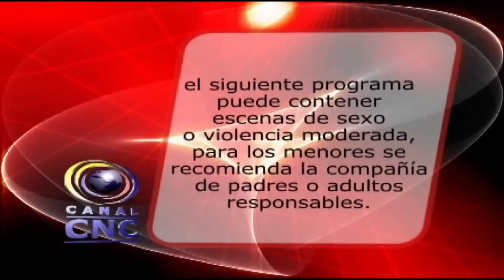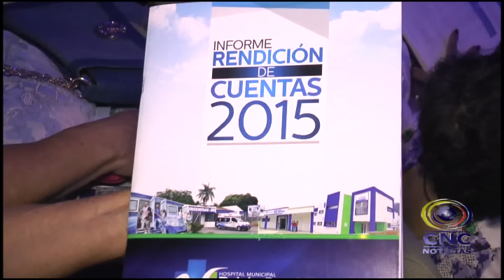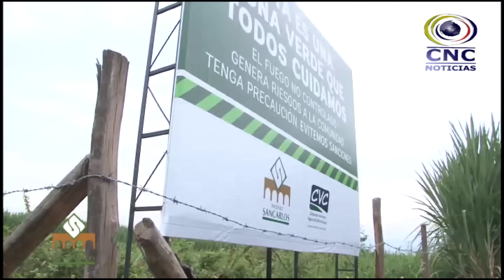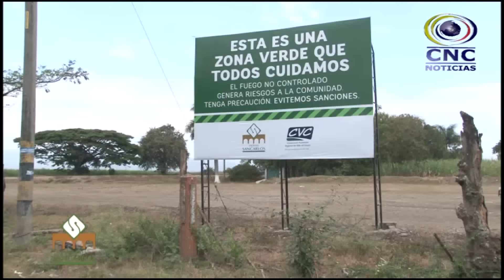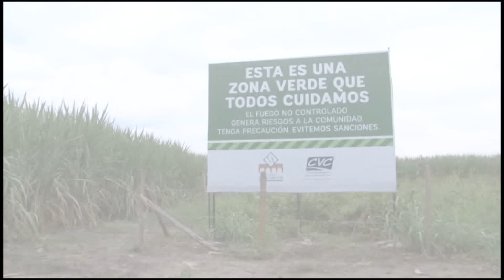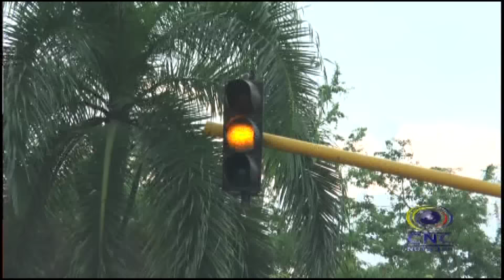CNC NOTICIAS TULUÁ MARZO 30 DE 2016 PRIMERA EMISIÓN 1:00 P.M.